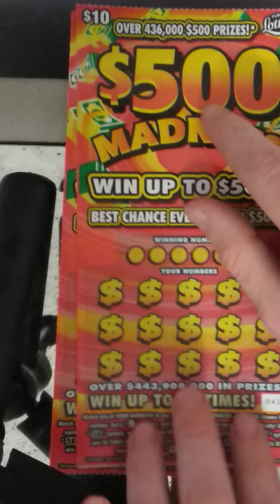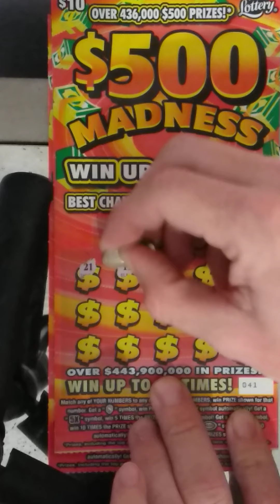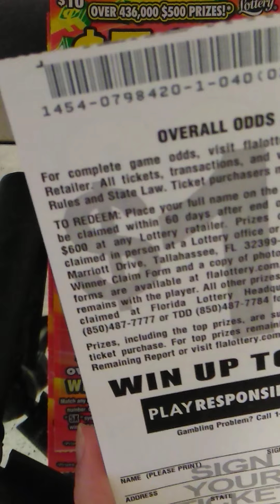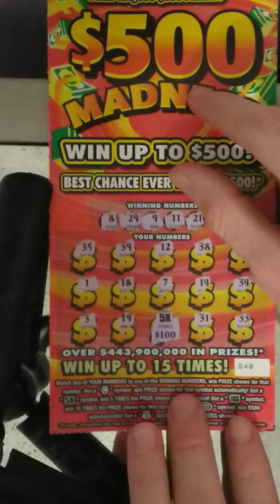huge win 4 10 dollar madness how much did I win? Florida lottery